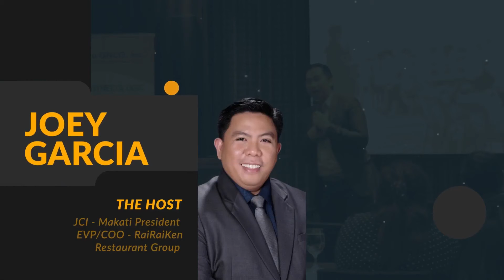How to STRIVE in this pandemic with strategic mindset.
FREE WEBINAR online event!!!
Date: December 8, 2020 (Tuesday) 10:00am

The pandemic has brought an indiscriminate blow to different businesses and it changed the way how companies manage and operate in an unprecedented manner.

As we are adjusting to the impact of COVID-19, organizations and professionals should push the learning button to strengthen its strategic measures. We must survive, adapt and learn from this crisis.

Let STRIVED EXECUTIVE ASIA be your partner in navigating the new normal in business strategy.  Listen to us!

Register here and check email for confirmation